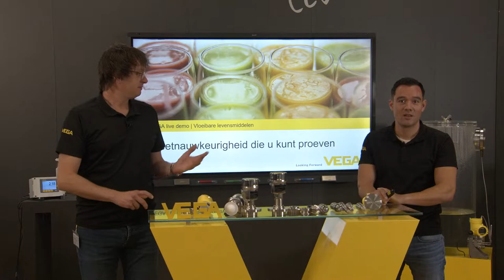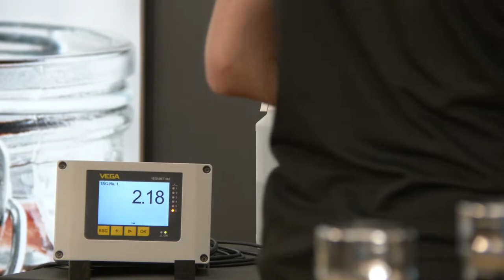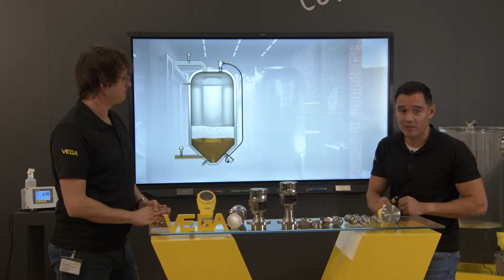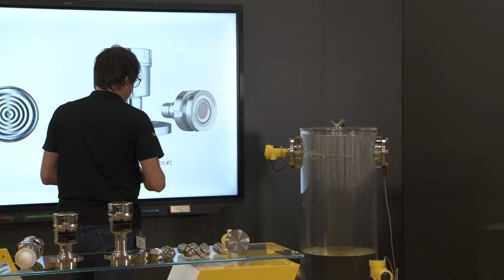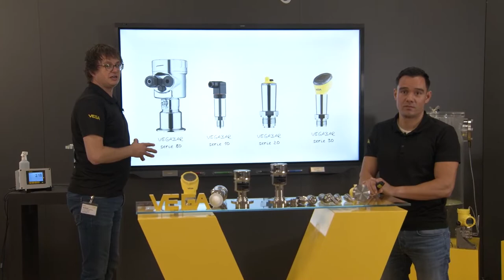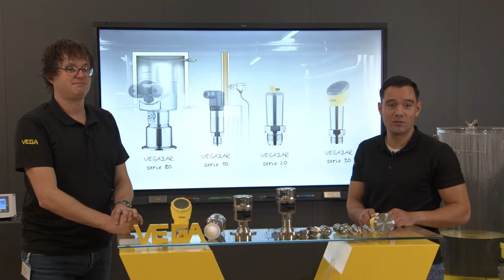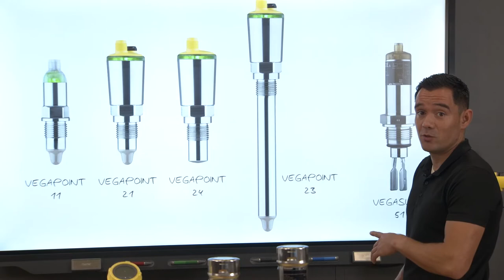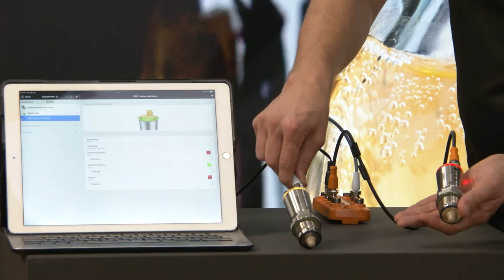Meetnauwkeurigheid die u kunt proeven | VEGA Live Demo NL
Of het nu mosterd, sap of saus is: Van opslag- en mengtanks tot afvulstations en CIP-systemen - we laten live en in detail zien hoe eenvoudig het is om elk van de processtappen in de productie van vloeibare levensmiddelen te optimaliseren en ideaal te reproduceren.

Voor dit evenement hebben onze industrie-experts Rob Smulders en Lode Simons precies de juiste porties meettechnologie en industrie-knowhow gecombineerd.